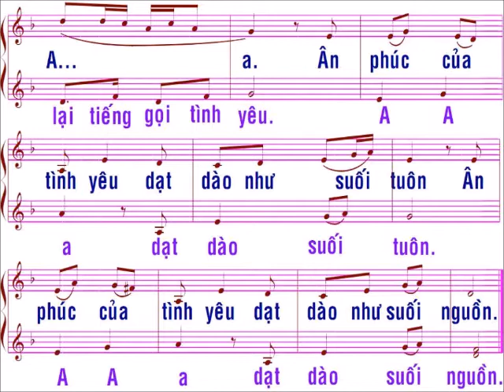Con biết dâng gì đây / nhạc và lời : LM Ân Đức